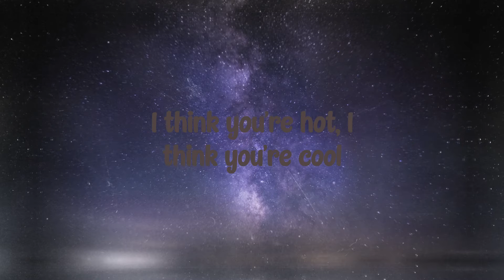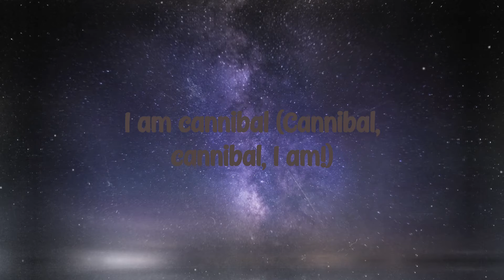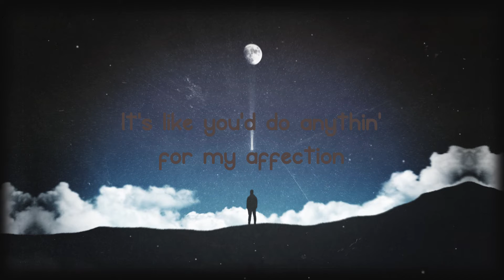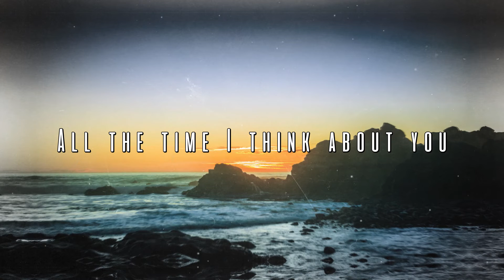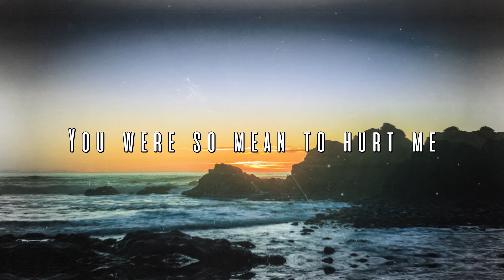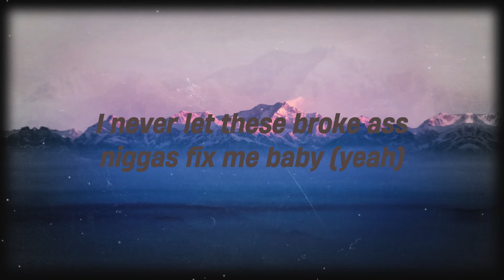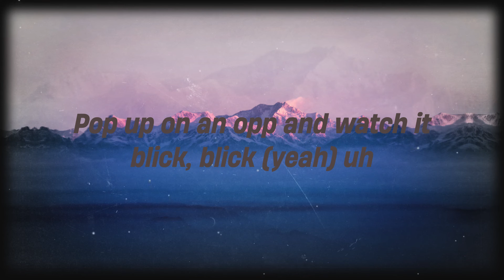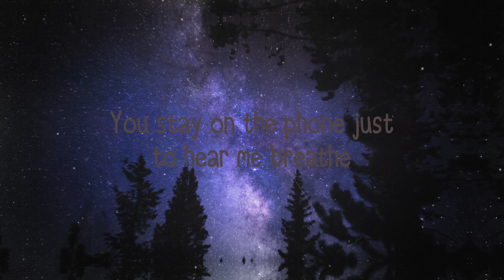Cannibal - Kesha (Lyrics Version) 🍭